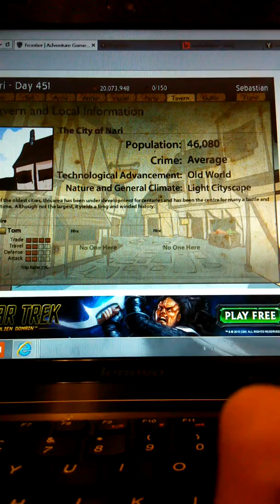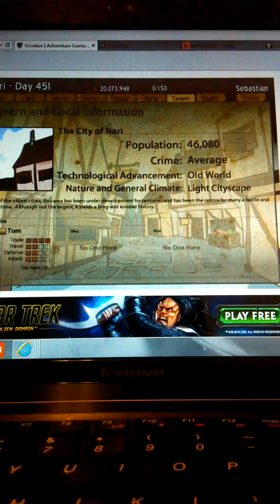Frontier game music 8